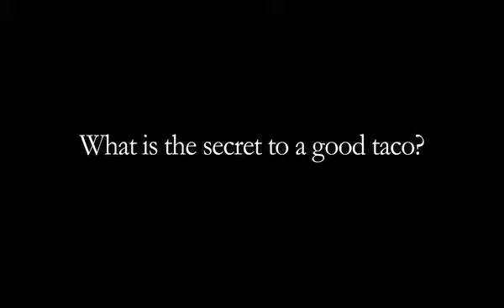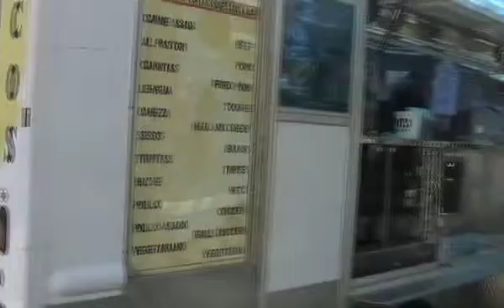What makes a good taco?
By STEFANIA ROUSSELLE